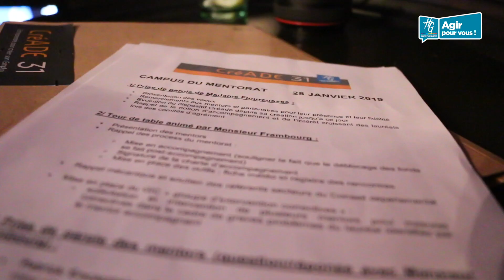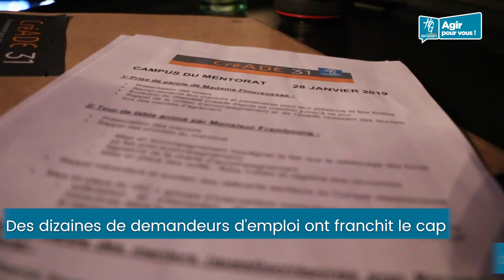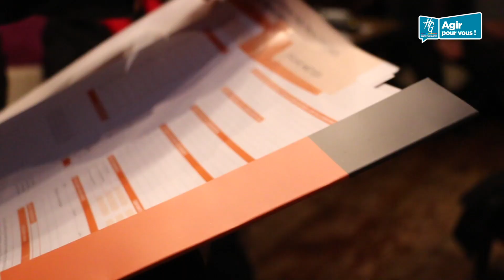Reportage : campus mentors dans le cadre de Créade 31, le 28 janvier 2019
Depuis 2016, CréADE 31 s’adresse aux demandeurs d’emploi, en priorité les bénéficaires du RSA, qui souhaitent créer ou reprendre une entreprise dans les territoires ruraux. Il permet l’obtention d’un prêt à taux zéro et un accompagnement personnalisé pour le montage du projet, par les équipes du Département et un mentorat de chefs d’entreprise bénévoles. Le 28 janvier 2019, le campus des mentors a permis aux chefs d’entreprises engagés dans ce dispositif de rencontrer leurs mentorés ou de faire un retour sur leur expérience.